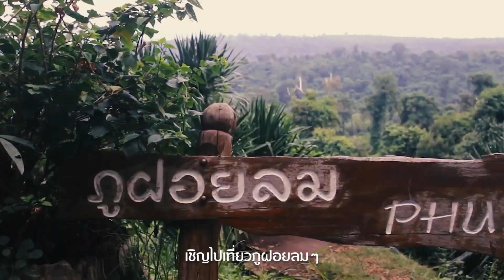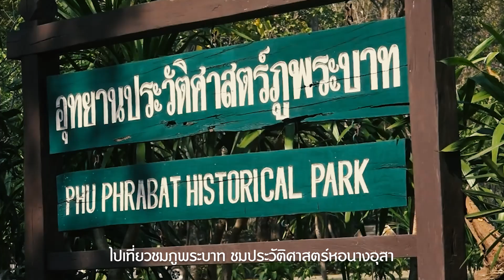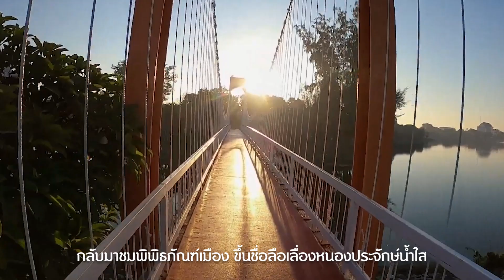เที่ยวชมอุดร - ชลธิชา ดาบุตร 【MUSIC VIDEO】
เพลง : เที่ยวชมอุดร
ศิลปิน : ชลธิชา ดาบุตร
คำร้อง/ทำนอง : แม่ครูเทวี บุตรตั้ว (ฟ้าฮ่วน)
เรียบเรียง : ธานิน มั่นสนธิ์ (อุดรเรคคอร์ด สตูดิโอ)
ถ่ายทำ/ตัดต่อ : เจต พิษณุ
อำนวยการผลิต : หมู่บ้านอนุรักษ์และพัฒนาควายไทยจังหวัดอุดรธานี
ขออนุญาตและขอขอบคุณฟุตเทจต่างๆเพิ่มเติม

อุดรเป็นเมืองเจริญๆ
จะขอเชิญชวนไปเที่ยวอุดร
อุดรเมืองนี้สวยงามน่าอยู่
ตกแต่งได้ดีงามหรู (ช๊ะ)
ตกแต่งได้ดีงามหรู
มีสิ่งสำคัญให้ดู น่าชมน่าอยู่อุดรธานี

อุดรนั้นมีของดีมีสถานที่ท่องเที่ยวน่าชม
เชิญไปเที่ยวภูฝอยลมๆ
หรือจะไปเที่ยวชมมรดกบ้านเชียง
ไปชมของเก่าโบราณ มีอายุยาวนานหม้อดินไหลาย
ไปชมกระดูกคนกระดูกควายๆ
อนุรักษ์เอาไว้อายุหลายพันปี

เชิญไปเที่ยวชมควายงาม ไปชมหมู่บ้านอนุรักษ์ควายไทย
มีพ่อพันธุ์แม่พันธุ์มากมายๆ
อนุรักษ์เอาไว้ที่อำเภอทุ่งฝน
เลยไปชมคำชะโนด ไหว้ปู่ศรีสุทโธย่าศรีปทุมมา
ไหว้ขอพรขอความเมตตาๆ
หากใครได้มาขอพรจะรุ่งเรือง

ไปเที่ยวชมภูพระบาท ชมประวัติศาสตร์หอนางอุสา
ตำนานกล่าวขานกันมาๆ
หรือจะชมคอกม้าบารสคู่บุญ
ไปชมน้ำตกยูงทองทิวทัศน์สุดสวยภูเขาสูงชัน
ขอเชิญไปเที่ยวชมกันๆ
ชมวรรณอุทยานนายูงน้ำโสม

แวะชมผ้าหมี่ฝ้ายไหมขิด แล้วไปแดนเนรมิตทะเลบัวแดง
เมื่อยามตะวันทอแสงๆ
ทะเลบัวแดงสวยงามสะดุดตา
กลับมาชมพิพิธภัณฑ์เมือง ขึ้นชื่อลือเลื่องหนองประจักษ์น้ำใส
สถานที่พักผ่อนหย่อนใจๆ
จะไปชมที่ไหนหรือจะเท่าเมืองอุดร